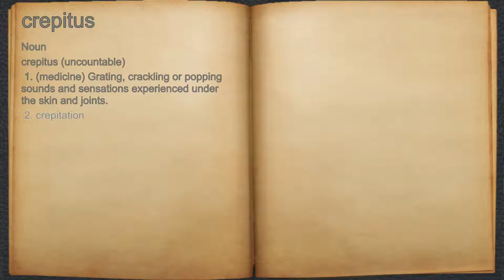What does crepitus mean?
A spoken definition of crepitus.

Intro Sound:
Typewriter - Tamskp